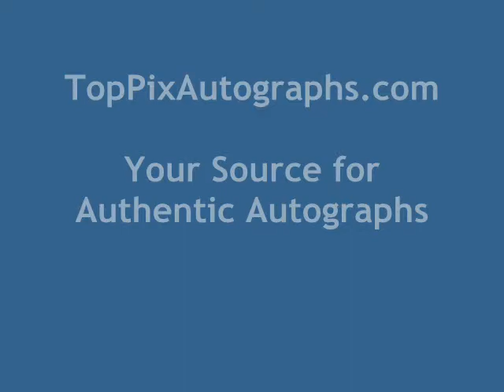Nile Rodgers - Signs Autographs at Songwriters Hall of Fame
Nile Rodger ("Chic") signed autographs after attending the 2008 Songwriters Hall of Fame.  For authentic autographed memorabilia of Nile Rodgers and many other celebrities, check out TopPix Autographs Get the Best Deals on Authentic Autographs on our eBay Store